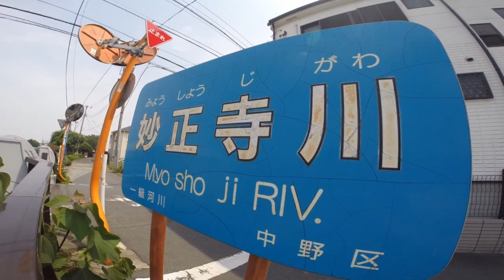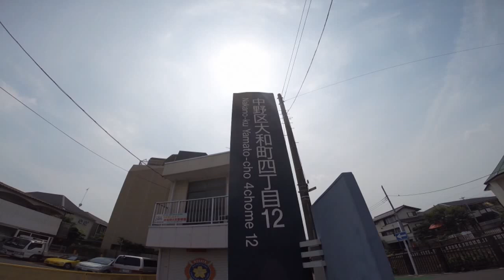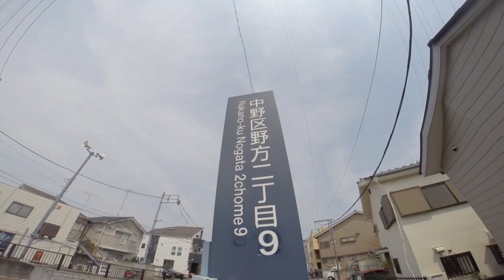TOKYO,TOKYO,TOKYO !（589）Myosho-ji River vol.2 〜妙正寺川ヲ源流カラ下ガル（その２）